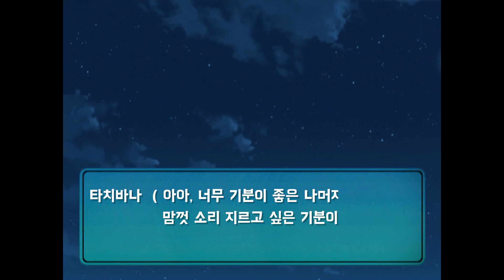[아마가미][한글번역] 모리시마 하루카_Episode_#38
[アマガミ エビコレ+]
플레이스테이션2 연애 시뮬레이션 게임

모리시마 하루카 루트 Episode_#38
*로케이션 (31일차)(54, 37)(26, 34)

*화질 개선을 위해 16:9 와이드에서 기존의 4:3 화면비율로 바꿧습니다
*취직한 관계로 앞으로의 영상은 일주일에 하나씩 올라올 예정입니다

미연시계의 한 획을 그은 트루 러브 스토리 계보의 '아마가미'
프롤로그부터 '모리시마 하루카 BEST 엔딩까지' 의 플레이를 녹화하여 한글번역으로 편집해 보았습니다
지금까지 언어의 장벽으로인해 플레이하지 못하셨던 분들은 이번 기회에 편집되어가는 제 플레이 영상들을 통해 '아마가미' 의 매력을 느껴보시길 바랍니다